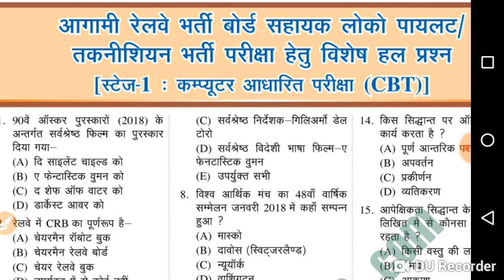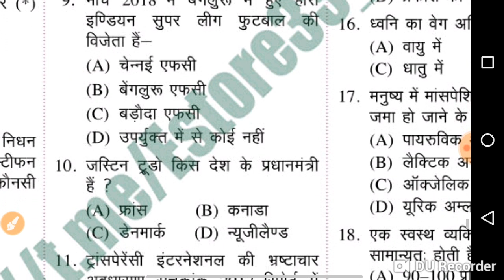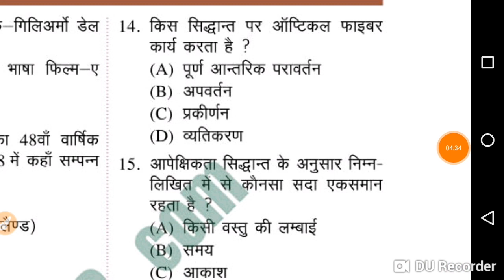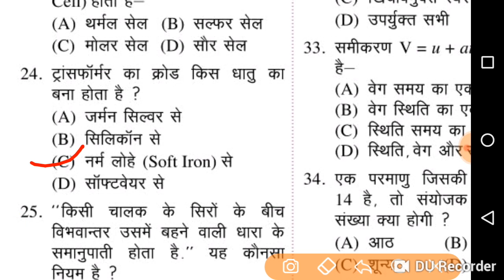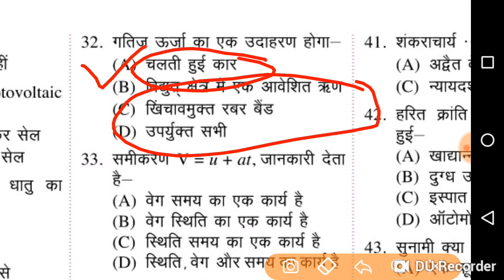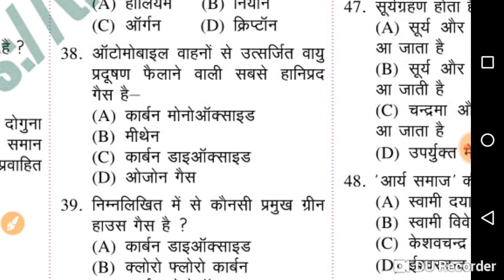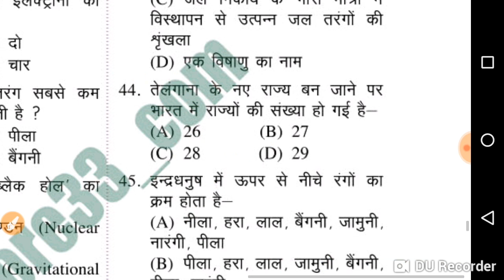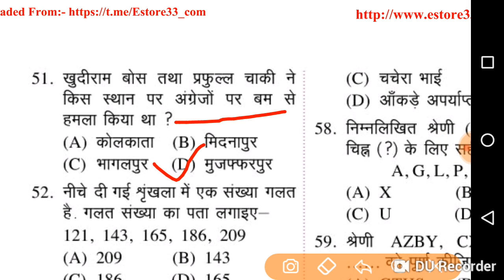RRB ALP/ RAILWAY GROUP D "PRACTICE SET"6 【सामान्य विज्ञान और सामान्य ज्ञान】के महत्वपूर्ण प्रश्न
Daily MOCK TEST ALP/ RAILWAY GROUP D/ RPF/ SSC CGL /CHSL/ UP POLICE
 सामान्य ज्ञान और सामान्य विज्ञान के महत्वपूर्ण प्रस्न DAILY
Thanks for so much all my family